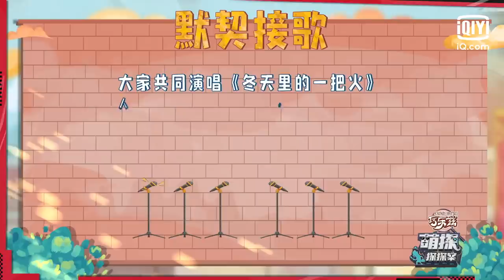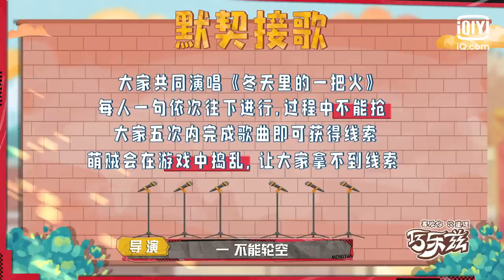唱歌接龙：杨紫怒飚高音挑战《冬天里的一把火》 从双人舞的优雅到暴躁只需一秒 | 萌探探探案 EP10 | The Detectives' Adventure | iQiyi精选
多语字幕观看《萌探探探案》敬请登录iQiyi海外站或下载iQiyi国际版APP，还有更多独家资源等着你！